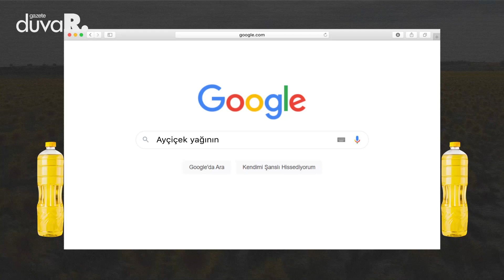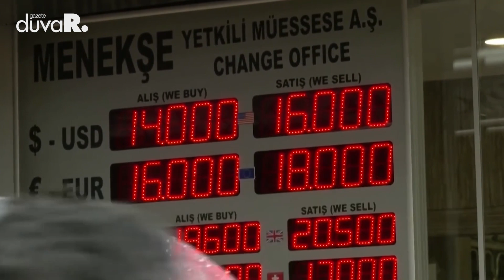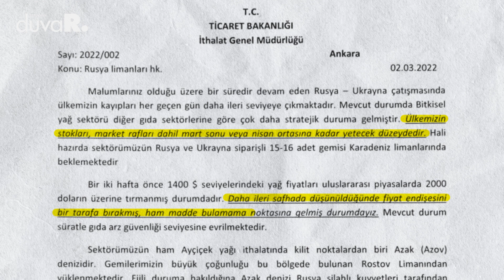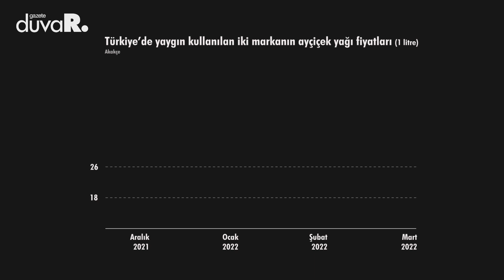Ayçiçek Yağı Fiyatları Neden Artıyor? | DUVAR ÖZEL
Ayçiçek yağı, Türkiye'de hane halkının en temel tüketim ürünlerinden biri ve Türkiye, dünyanın en çok ayçiçek yağı ithal eden ülkesi konumunda. Rusya'nın Ukrayna'yı işgalinin ardından bu ülkelerden yapılan ayçiçek yağı sevkiyatında gecikmeler yaşandı. Bu kriz fiyatlara zam olarak yansıdı. Ayrıca ayçiçek yağı kıtlığına dair endişeler marketlerde panik satışlarına sebep oldu.

İlkeli, bağımsız, objektif haber...

Gazete Duvar yazı işleri ekibi topluma gerçekleri aktarmayı, değişik katmanların sesi olmayı amaç edinmiştir.